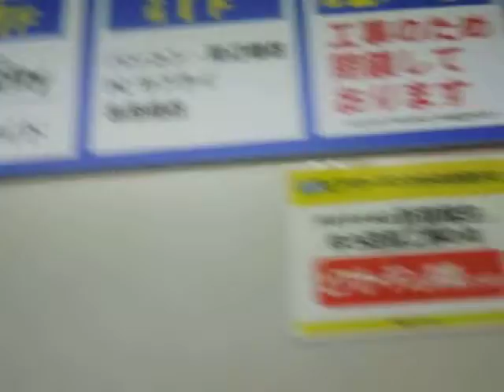デオデオ本店本館のエレベーター（改装中・下りのみ）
デオデオ本店本館のエレベーターです。大規模の店舗では珍しく1基しかありません。ここは開業当初ハイライフプラザ第一産業本店で、1977年の店名ブランド変更でダイイチ本店に改名し、1997年店名ブランド及び社名の変更でデオデオ本店になりました。2001年に全面改装し、同年6月15日にブロードバンドデジタル館として、同時(リニューアル)オープンした時にエレベーターは更新されました。更新と同時に車椅子操作盤も設置されました。2012年6月22日に開業したデオデオ本店新館の完成に先がけて、6月4日より、地下1・2階のみの営業と、大幅に営業を縮小(新館開店時に1階の営業は再開)し、改装工事に入りました。2012年7月の撮影当時2階～8階は改装工事中のため閉鎖中でした。屋上の源蔵ビアガーデンは改装工事中のため2012年は営業しませんでした。

メーカー：東芝
設置台数：1基
アナウンス：あり
到着チャイム：あり
車椅子操作盤：あり
停止階：B2,B1,1,2,3,4,5,6,7,8,R
停止可能階(撮影当時)：B2,B1,1,2,3,4,5,6(2～6は閉鎖中のため不停止扱い)
用途：乗用
定員：15名
積載：1000kg
ドア：2枚両開きドア
設置年度：1975年6月
リニューアル年度：2001年6月